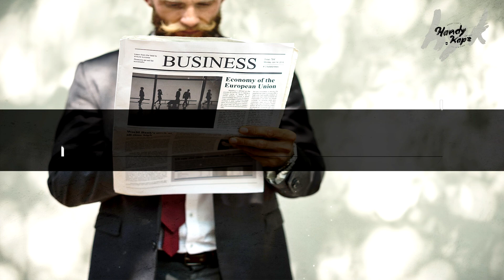(FREE) J.I.D x J Cole Type Beat | Hip Hop Type Beat - "Ties" (Handy y Kap'z)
✅ BEATMAKERS ! Vends & Places Tes Instrus (PMP) 🚀✨

Free Tagged Version is for NON-PROFIT (text writing,training,demo…) if you want to made profit and use it on Streaming services such as Spotify, Youtube, Deezer etc… you NEED to buy a Lease 🤜 🤛

🎤 Artist Type: JID, J.I.D, J. Cole, J Cole

J Cole Instrumental 2019
J Cole Type Beat Instrumental
Instru Type J Cole
Free J Cole Type Beat
Free J Cole Type Beat 2019
Free J Cole Instrumental 2019